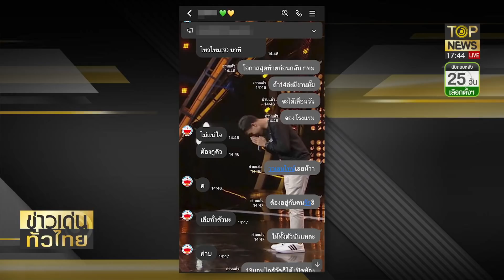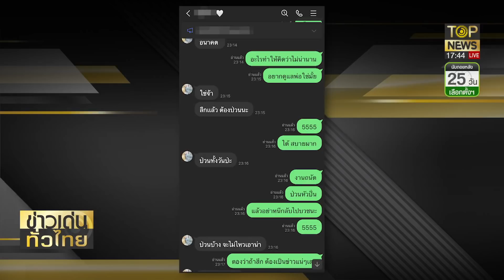หลวงพี่กาโตะ ชี้ โดนกลั่นแกล้ง คลิปเสียงคุยสีกาไม่ใช่อาตมา | ข่าวเด่นทั่วไทย | ช่วง 2 | TOP NEWS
โฆษณาติดต่อ